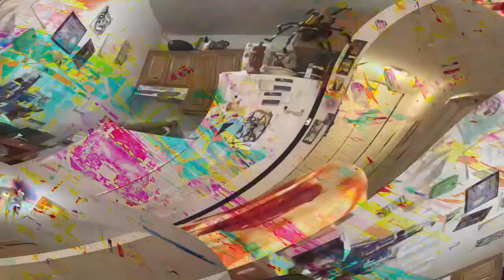[EPILEPSY WARNING] Movie 23 03 31 02h50m35s *Photosensitivity Warning*